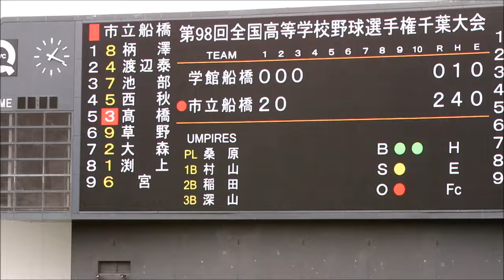市立船橋 高校野球応援 アグレッシブなチアリーダー（最後校歌付）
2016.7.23 千葉大会準々決勝（対東京学館船橋）QVCマリン
初めて夏の大会で観戦となりましたが、チアリーダーの激しい動きに圧倒。前で踊っている野球部応援隊もいいのですが（笑）
多彩な応援パターンはお見事です！